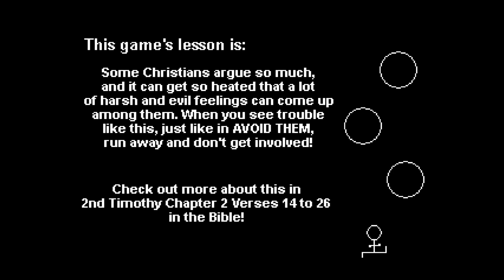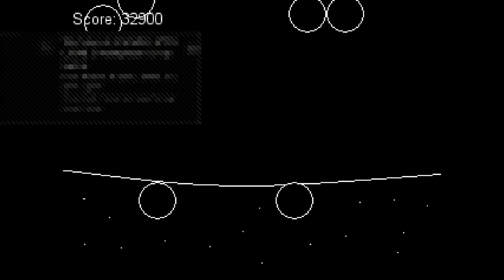AVOID THEM (CHALLENGE MODE EDITION) - BREAKTHROUGH GAMING ARCADE - %100 Walkthrough | Glitch Method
You got all the trophies! Congratulations!
96.97%
COMMON
Platinum
 Score 2500 points
Score 2500 points
99.87%
COMMON
Gold
 Score 5000 points
Score 5000 points
99.54%
COMMON
Gold
 Score 7500 points
Score 7500 points
99.34%
COMMON
Gold
 Score 10000 points
Score 10000 points
98.98%
COMMON
Gold
 Score 12500 points
Score 12500 points
98.75%
COMMON
Gold
 Score 15000 points
Score 15000 points
94.4%
COMMON
Gold
 Score 17500 points
Score 17500 points
98.09%
COMMON
Gold
 Score 20000 points
Score 20000 points
97.76%
COMMON
Gold
 Score 22500 points
Score 22500 points
97.40%
COMMON
Gold
 Score 25000 points
Score 25000 points
97.30%
COMMON
Gold
 Score 30000 points
Score 30000 points